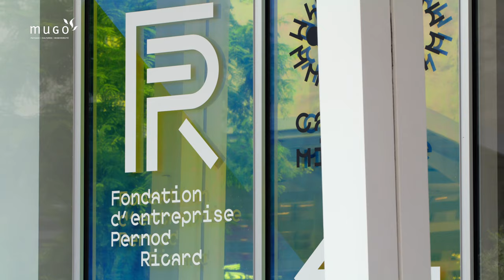Découvrez le rooftop comestible du siège de Pernod Ricard à Paris !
Ce rooftop cultivé en agroécologie est l'aboutissement d'un travail impliquant tous les corps de métiers de MUGO ! Il est l'incarnation de la vocation de MUGO, remettre la nature en ville et permettre de vivre dans des villes plus résilientes et végétales.

Conçu par STUDIO MUGO, réalisé par l'équipe création, il est aujourd'hui cultivé par les équipes MUGO, qui entretiennent également les terrasses du siège, sa décoration végétale intérieure et prennent soin des ruches !

Avec
Union Investment
The Carlyle Group

🎥 Agence Oblique